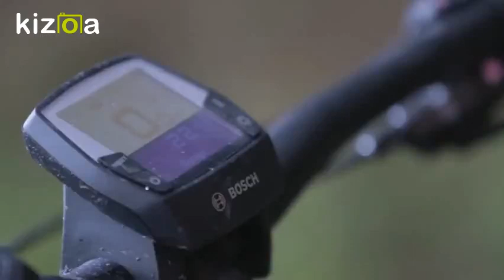Kizoa Movie - Video - Slideshow Maker: e mountainbikes 1